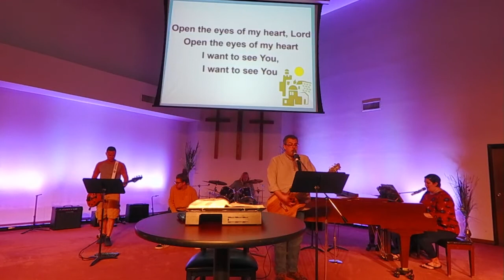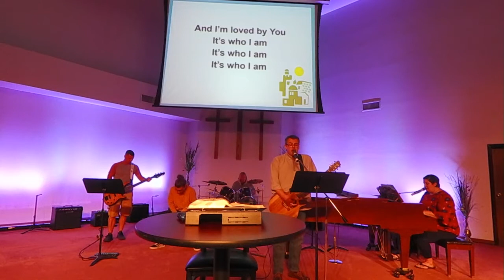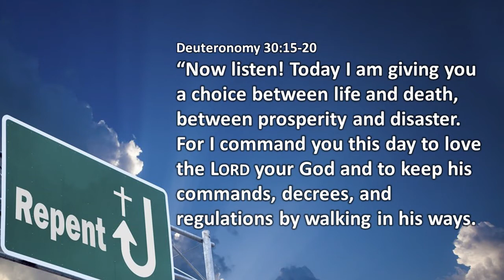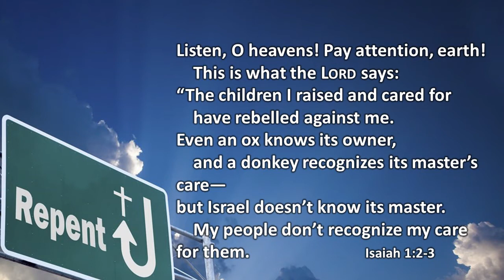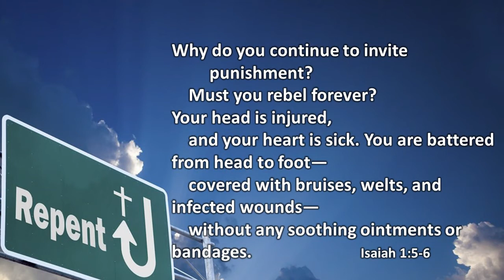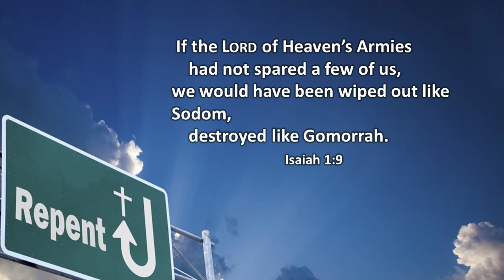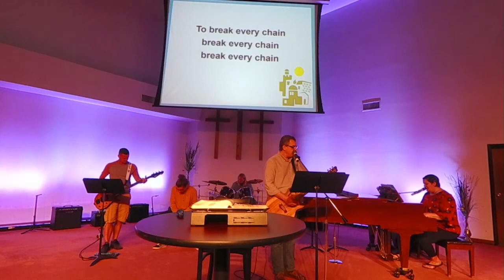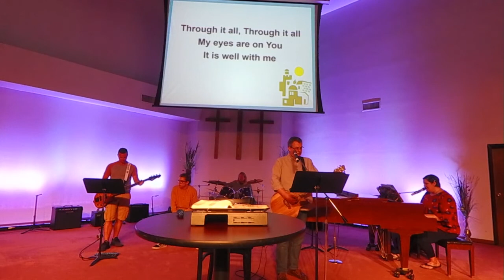Sunday, June 7, 2020